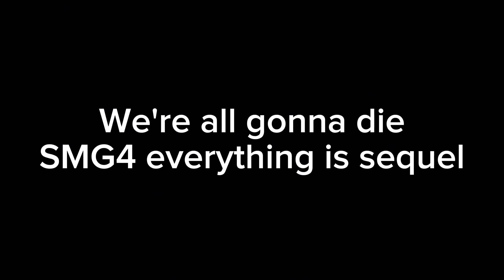SMG4 WE'RE ALL GONNA DIE 3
Inquired & sequel on @josephcanabanoandsorbetsha9176

Byways, Whole reimagining in because crossover from source that once.

This is part 3: MINE!